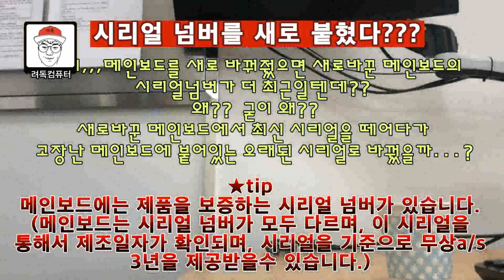[려독] 컴퓨터 수리사기 17만원 사기 쳐놓고 배째라고??ㅡㅡ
이번 영상은 지난번 컴퓨터a/s 수리비 17만원 사기당하신 고객님의 후속편 입니다.

-내용 요약-

1. 윈도우 무한재부팅 증상으로 일산에있는 모 컴퓨터 수리점 방문

2. 메인보드가 탔다면서 새 메인보드 교체 권유함

3. 17만원 주고 메인보드 새거로 교체하고 가져와서 확인해보니 동일증상

4. 컴퓨터가게 전화하니 SSD랑 HDD도 나갔을꺼 같다며, 교체해야된다고 가져 오라고함

5. 고객님께서 이건 아니다 싶어서, 네이버 검색후 저의 매장 방문

6. 확인해보니 윈도우 무한재부팅 증상 있었고, 메인보드 교체 한 흔적이 없음
(메인보드 PCI슬롯 걸쇠는 부러져있고, 메인보드 램슬롯에는 찌든때+먼지가 있었음)

7. SSD/HDD등 다른 부품 전혀 이상없었고, 윈도우 부팅파일 손상이라 30분도 안되서 해결

8. PC상태 영상으로 찍어둠

9. 고객님 PC가져가서 메인보드 바꿨다는 수리점기사 불러서 해명요구

10. 기사 되도않는 개드립시전...고객님 당황해서 상황설명 제대로 못함

11. 기사 뻔뻔하게 끝까지 오리발... 고객님 열받아서 경찰에 신고한다함

12. 수리기사 신고하라고 배째라 시전
(이런 소액의경우 귀찮아서 신고를 안하는 경우가 대부분이라 이렇게 반응한다고 생각됨)

사이다 영상을 기대하신 분들도 계셨겠지만, 상황이 그렇게 되지않았네요...

이런 컴퓨터사기? 수리사기? 바가지? 등을 당하지 않으시려면 사전에 많이 알아보시고 진행하셔야 됩니다.
(컴퓨터에 이상이 있다고, 무조건 컴퓨터 가게에 가져가셔서 맡기고 고쳐주세요~ 하시면 안됩니다.)

이번 사례처럼 모든 컴퓨터가게/수리점 기사분들이 비양심 적인건 아니니, 컴퓨터가게나 수리점들을 안좋게 보지 않으셨으면 좋겠습니다.
(양심적인 업자분들도 많은데, 이런 쓰레기 같은 몇몇 사람들때문에 모두 싸잡아 욕먹을까 걱정입니다.)

★구독! ★ 좋아요! ★